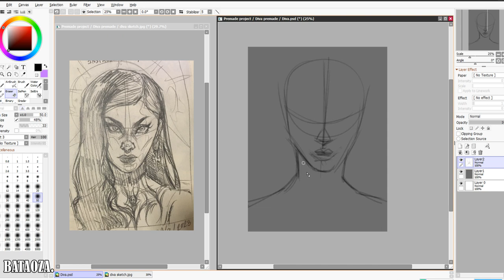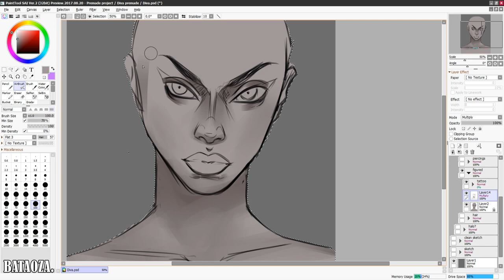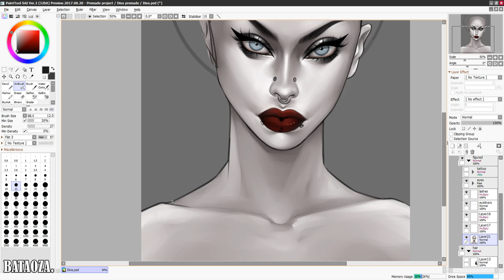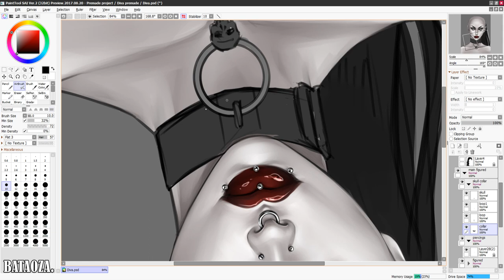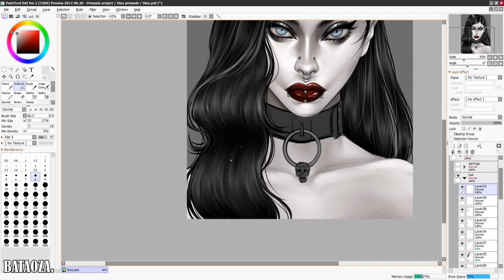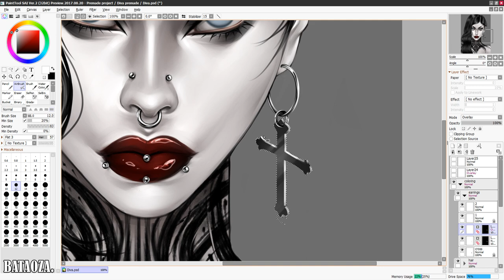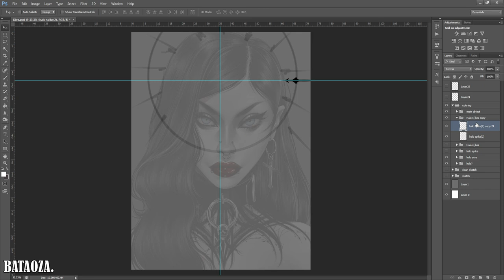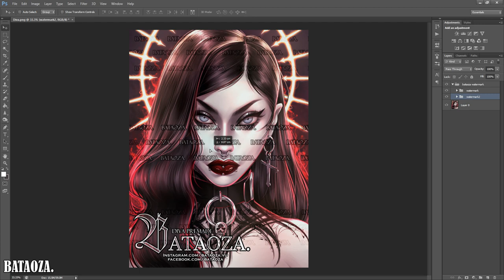Premade art speedpaint - Diva [Sold out]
This art-premade Diva belongs to Chanelle from my server

**Do not use, repost, steal, copy, trace,  heavy ref, or pretend to be me**

***I reserved the right to not answer any questions about a commission or any personal details in the comment***

Used :
- Paint tool SAI
- Photoshop
- Wacom tablet pen
- Camtasia

Art Haven
- Batao ZA
- Bataoza_BTZ
Another website besides these accounts I've mentioned will consider as a fake, phishing, and scam

***I DO NOT ACCEPT CREDITS AND GIFTS AS A PAYMENT***

I do accept every kind of commission like OC, illustration, fanart, portrait, sfw, nsfw, etc. Excepts logo.